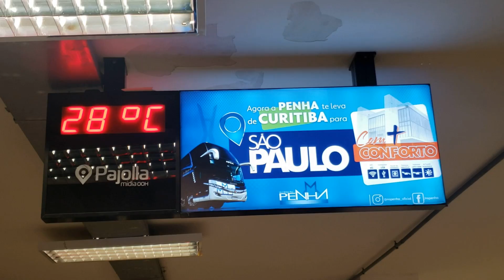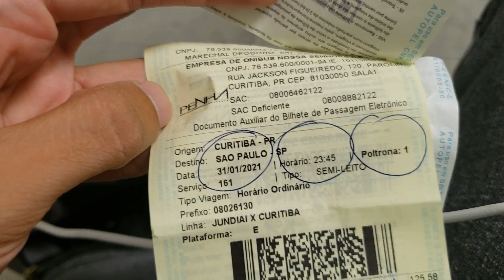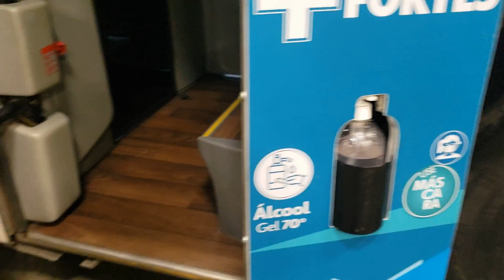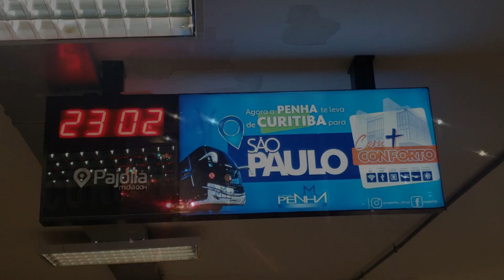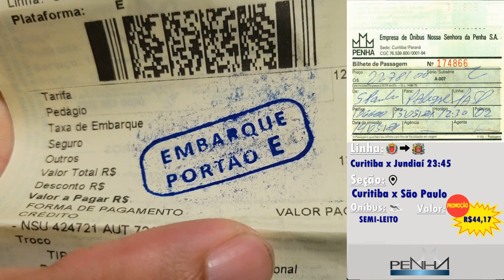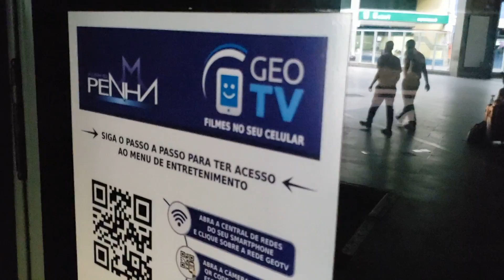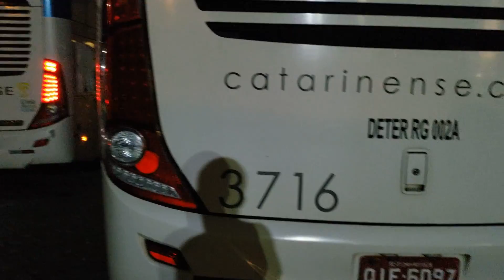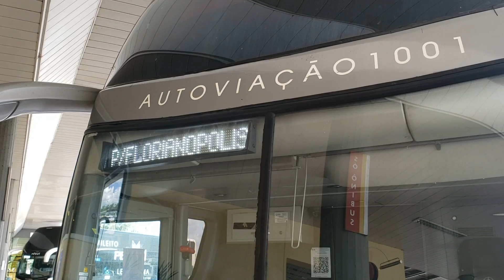Viajando no serviço LEITO ASTOR DA PENHA!!! (Curitiba x São Paulo)🌑🌅 + Cena pós crédito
Para nossa última viagem do tour do sul vamos conhecer o serviço LEITO TOTAL ASTOR da querida Penha que esta arrebentando na linha de Curitiba x São Paulo!!!

Compre pelo Mobi Fácil!

Missão do canal é viajar pelas estradas avaliando o serviço das empresas,mostrando seus serviços e informando ao publico alem de mostrar varias curiosidades, resgatar lembranças do passado trazendo um sentimento nostálgico ate os mais modernos.

D/Curitiba - Embu das artes - São Paulo P/Jundiá